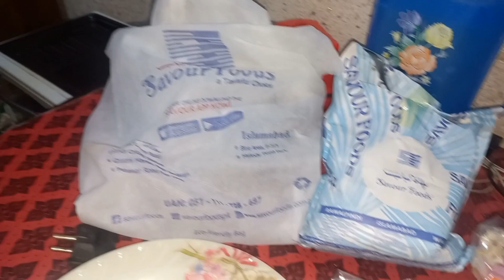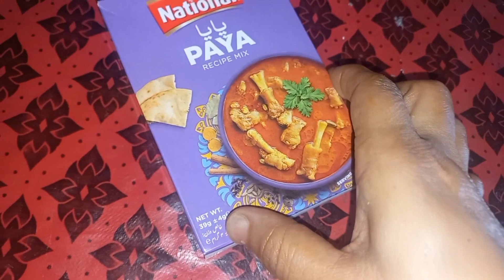Chicken bread |Hoor s kitchen |Wo england chle gy|Muttonpayee|RubinaNawazvlogs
today i will share easy  simple recipe of chicken bread &Muttonpayee recipe

Rubina Nawaz vlogs
Ruby s delicious Food